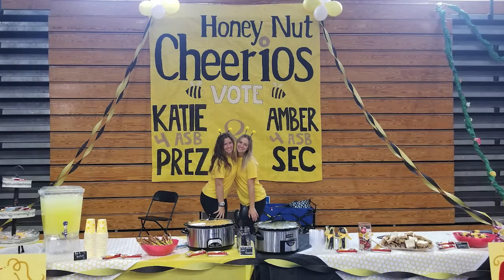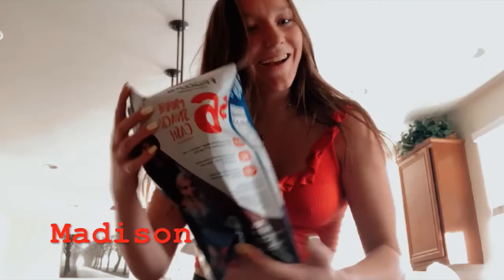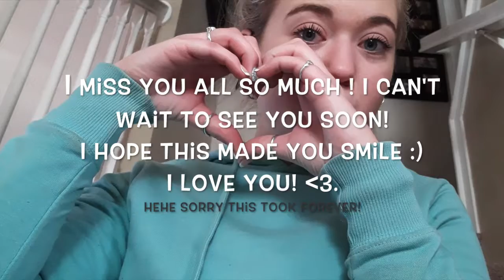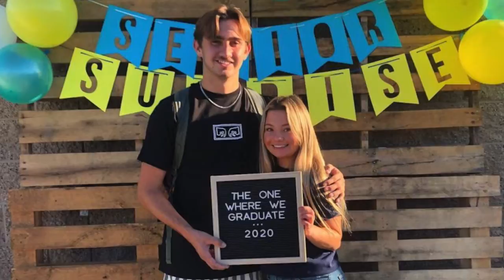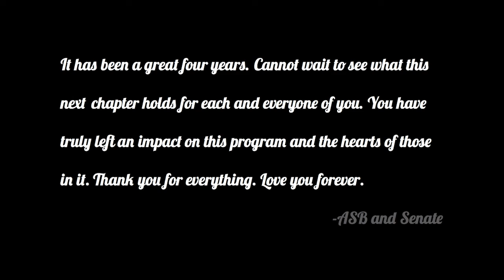ASB & Senate Banquet 2020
A virtual alternative to the yearly banquet to celebrate the ASB and Senate classes